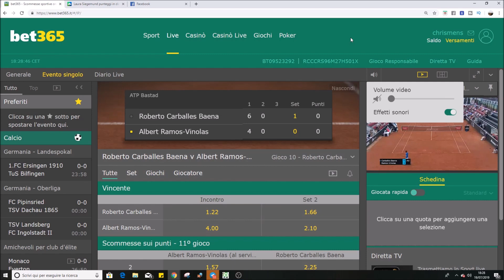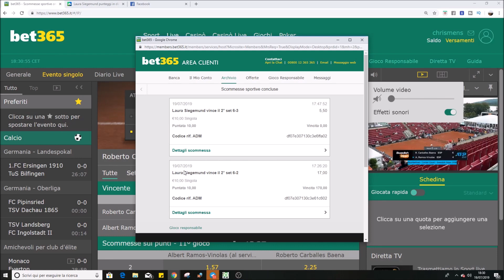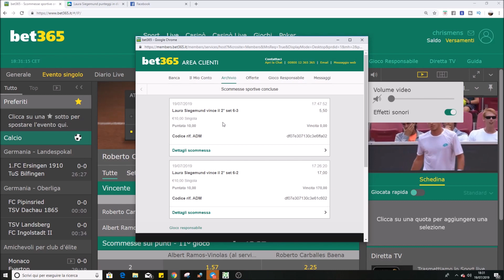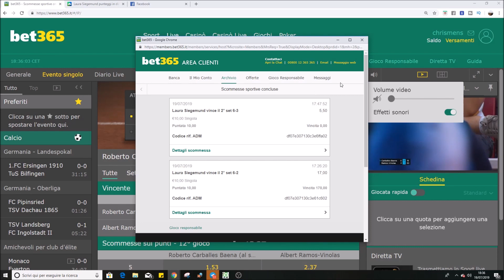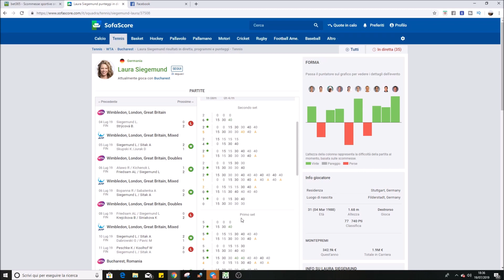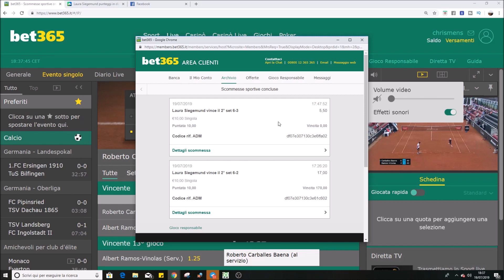VINCERE QUOTA 17 nelle SCOMMESSE SUL TENNIS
Accedi al canale gratuito del Network BetStstem

✅ Seguimi sui Social per non perderti i contenuti! ✅

L'autore del Video (Christian Rocconi) e i contenuti sono apertamente in netto contrasto con la ludopatia e tutte le forme affini al gioco d'azzardo. Ogni cittadino italiano deve per legge scommettere su Bookmaker AAMS. Se non sei un professionista gioca poco ed esclusivamente per divertiti. Qualora riscontrassi problemi con il gioco d'azzardo devi necessariamente rivolgerti a specialisti.